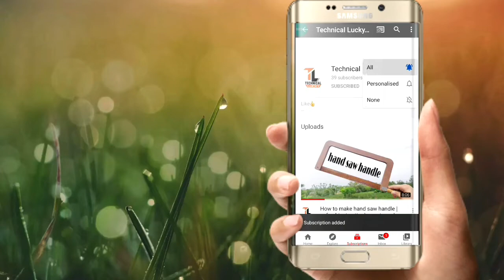How to make oil tin mudda/stool || पुराना तेल का डब्बा फेको मत || oil can ka esa use🤯🤯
Hello dosto to kese h aap sab ummid karta hu aap bhi aache honge.😇

To guys is video me aap dekhenge ki kese aap oil tin box se eek stool bna sakte h wo bhi bohot aasani se

Ye stool banane ke liye video ko complete watch kijiye.